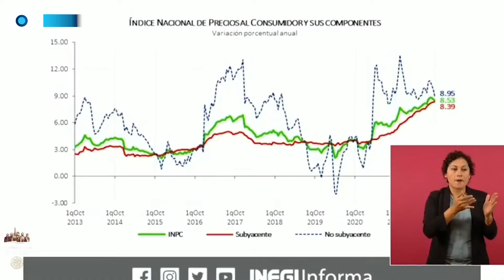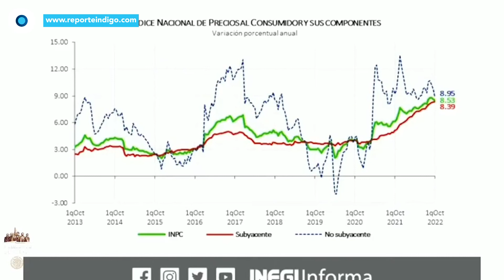Medidas del gobierno para detener la inflación | Reporte Indigo